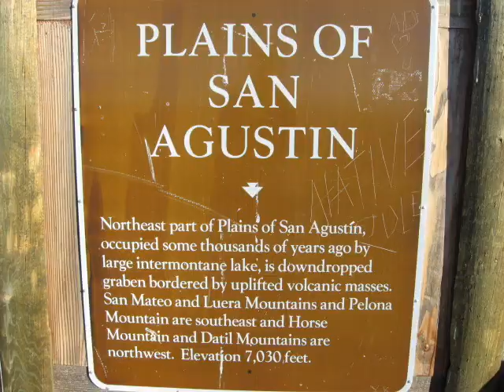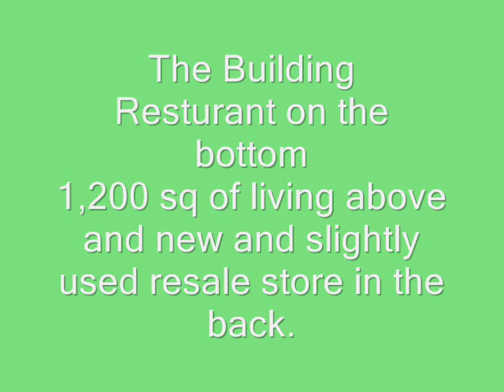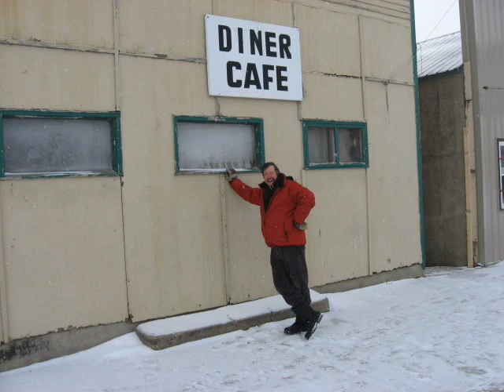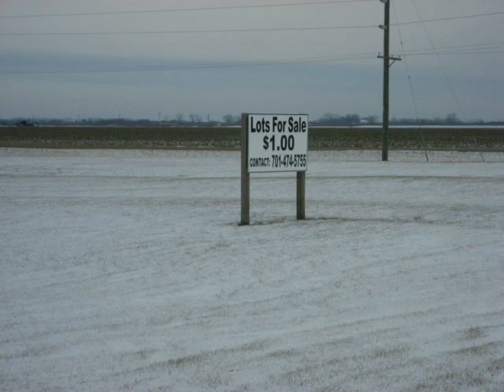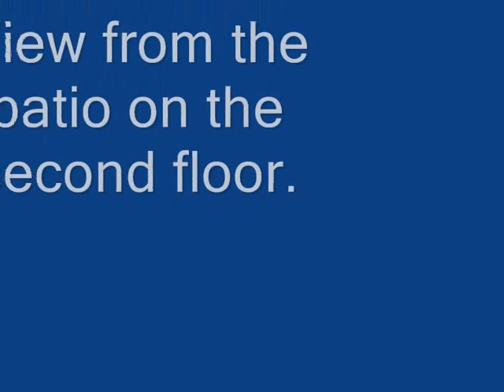Fairmount, nd.wmv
Trip back to Fairmount, ND to see the town and the building.